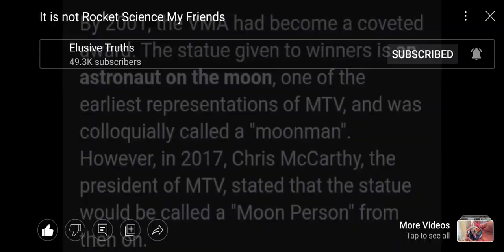Lady Barf-bag,for god & the fags,oh sorry, no I'm not🤢🤮🤮